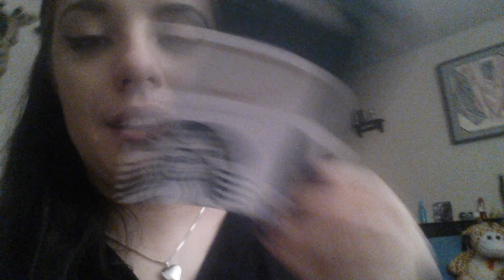VLOGMAS 2016 // DAY 2: Freezing Weather, Work & Surprise Gift! | Zoey Marie